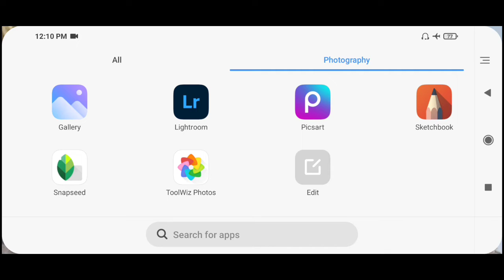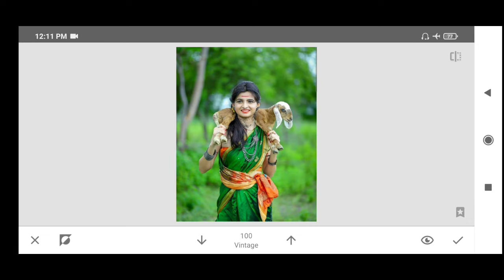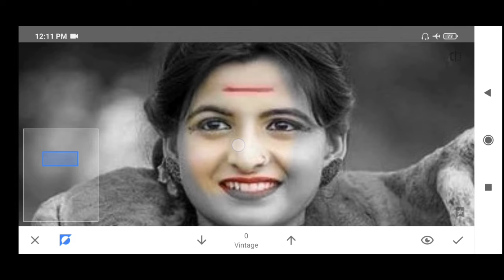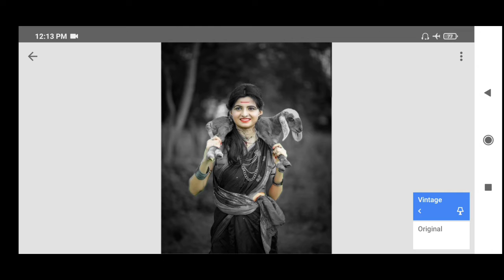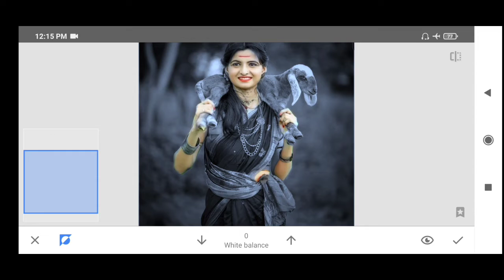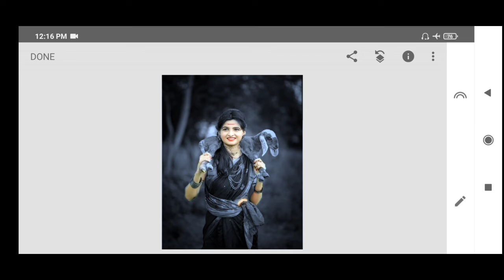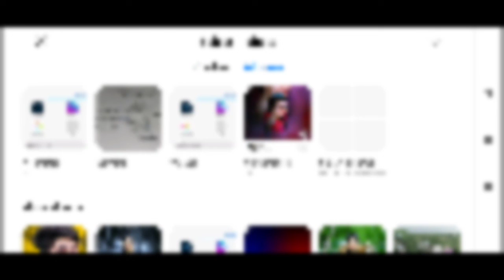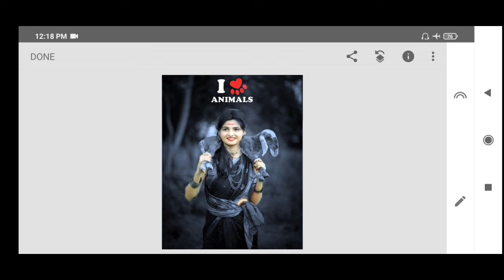Snapseed Creative Photo editing/ Animal lover editing Snapseed / Background change pic edit Snapseed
1. Snapseed animal lover photo editing
2. Skin smooth photo editing snapseed
3. Background change photo editing
4. Snapseed I love animal Photo editing tutorial
5.snapseed skin smooth photo editing

♻️ About this video:-is video main ham snapseed aap ki madad se animal lover  photo editing karna sikege.